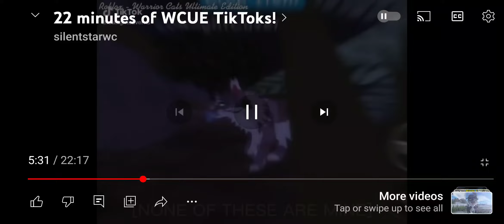everybody respects this lil kit😊